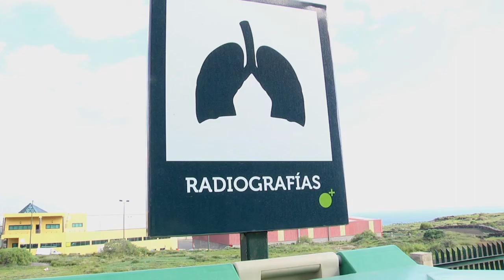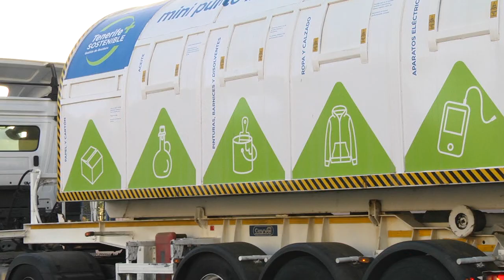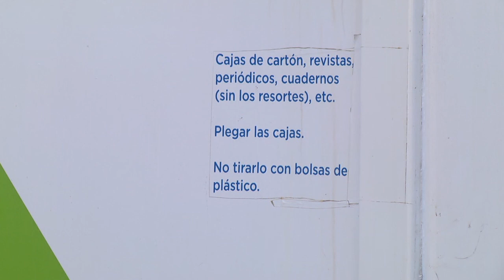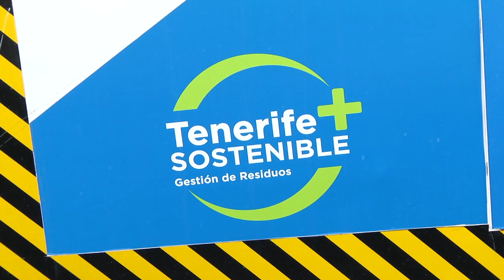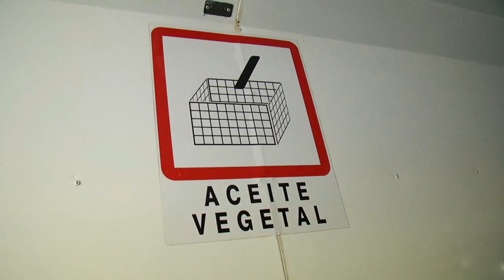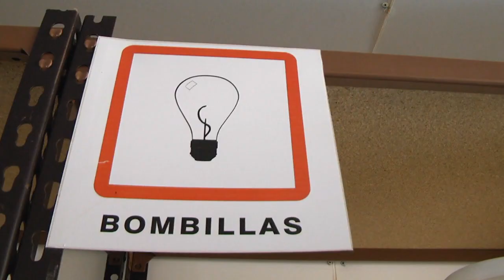MINIPUNTOS LIMPIOS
El Área de Medio Ambiente de Tenerife está llevando a cabo la instalación de unos minipuntos limpios más cerca de la población, para facilitar el vertido de residuos no orgánicos